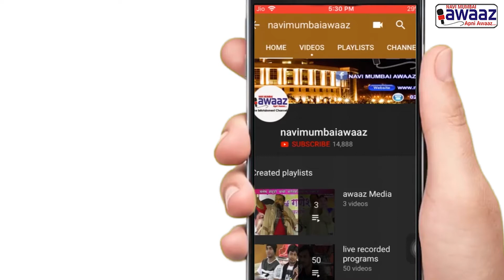Navi Mumbai Awaaz-सिवूड येथे ख्रिश्चन बांधवांच्या मातृमिलन कम्युनिटी सेंटर मध्ये रमजान ईद अदा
Muslims were given space at the centre for Eid prayers by catholic community center who organized a special EID arrangement for all their muslim friends. What a great gesture! Watch our full story to know the details